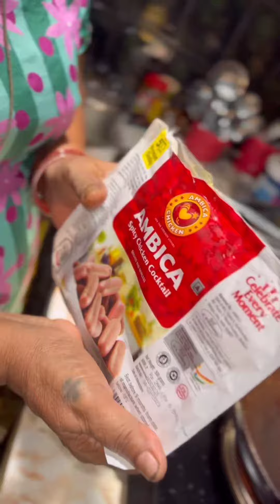Chicken Cockatil | Ambica Goa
Today’s Special Lunch With Ambica’s Spicy Cocktails …